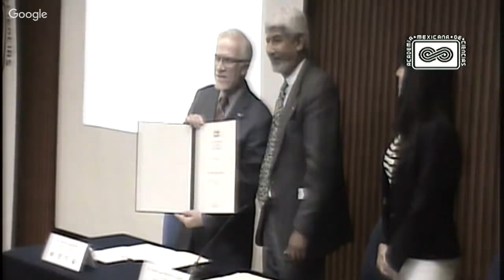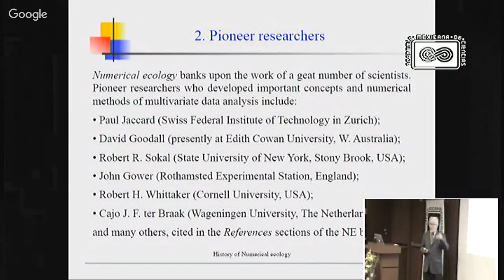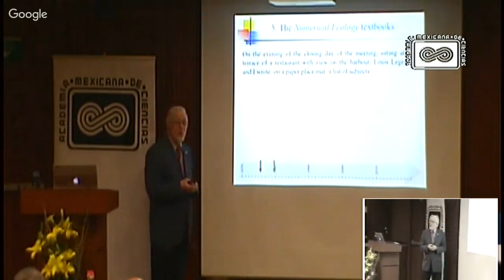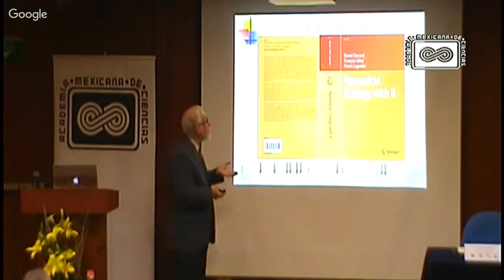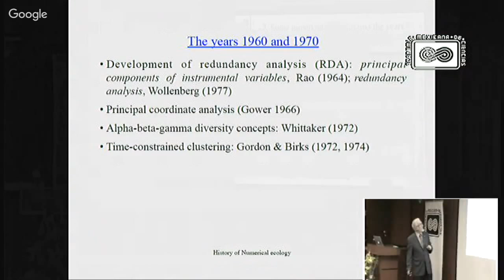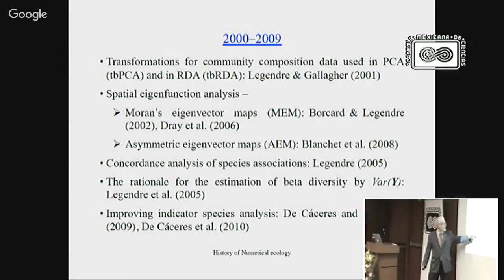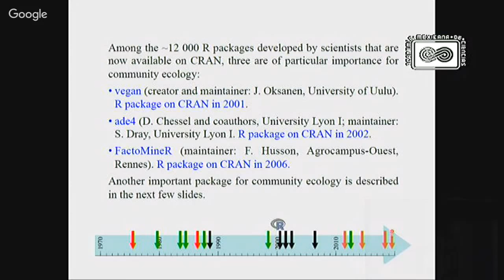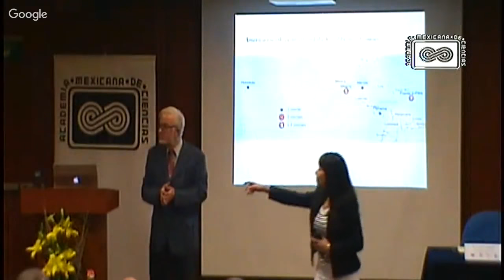Dr. Pierre Legendre. "A Brief History of the Development of Numerical Ecology"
Miembro Correspondiente. 6 de marzo de 2018 Conferencia "A Brief History of the Development of Numerical Ecology" que dictará el doctor Pierre Legendre de la Universidad de Montreal, en el marco de su ingreso a la AMC como miembro correspondiente.